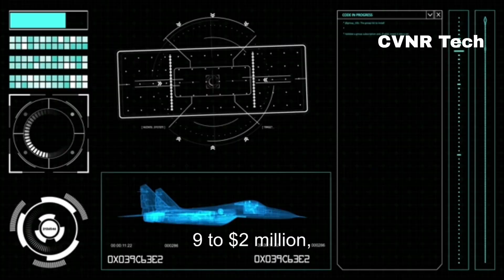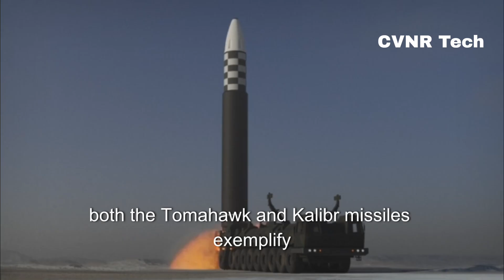🇺🇸 Tomahawk vs 🇷🇺 Kalibr – The Ultimate Cruise Missile Comparison 🔥 | Power, Range & Technology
In today’s video, we’re comparing two of the most powerful cruise missiles in the world — the American Tomahawk BGM-109 and the Russian Kalibr 3M-14. Both are long-range precision weapons with incredible strike capabilities. We’ll break down their range, warhead, guidance systems, cost, and technology to see which one dominates modern warfare.

The Tomahawk has proven itself in countless missions since 1983, while the Kalibr represents Russia’s latest advancements in missile design. From GPS accuracy to GLONASS guidance, this is a battle of precision, power, and engineering excellence.

💬 Which missile do you think is superior — the legendary Tomahawk or the modern Kalibr?